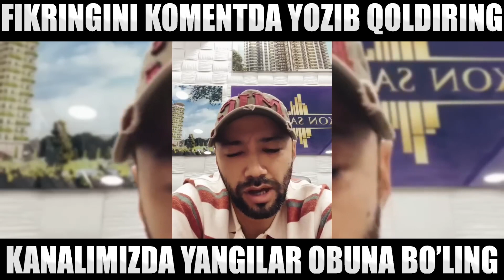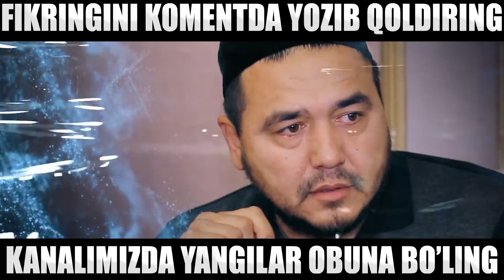МАЛАДЕС МУЖИК MALADES MUJIK | SHUKURULLO DOMLA 2022 ШУКУРУЛЛО ДОМЛА 2022